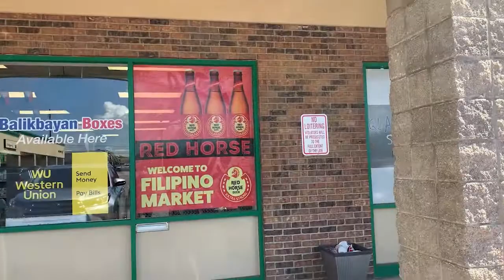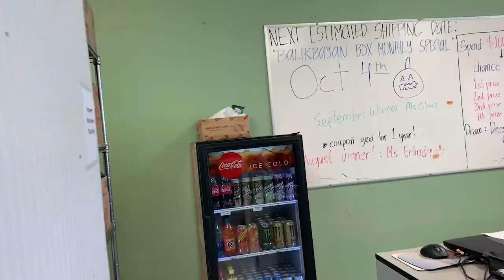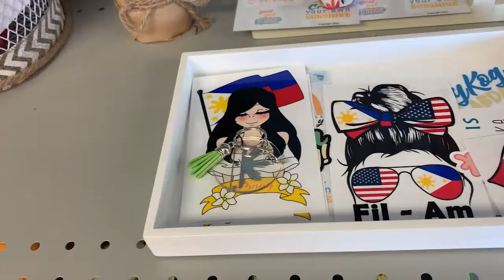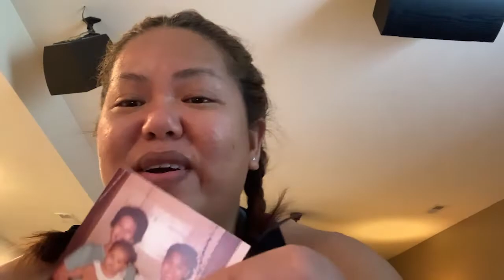Visited well known Filipino Store in Missouri / Saw my baby photos after a Decade.